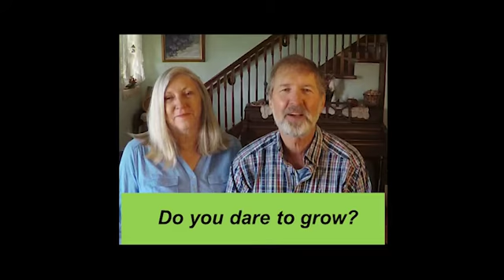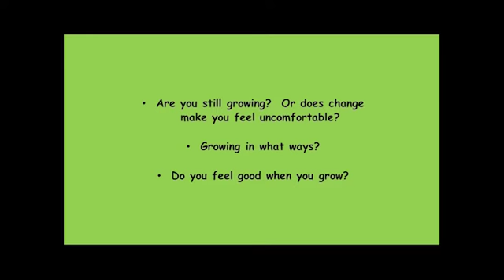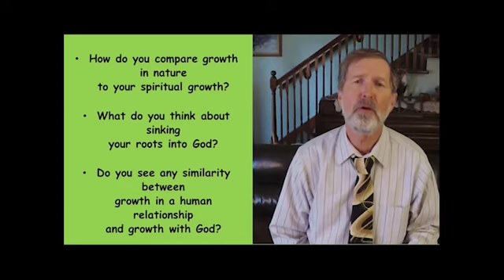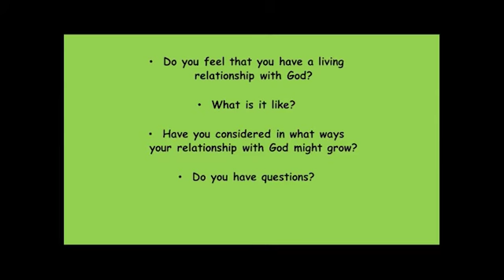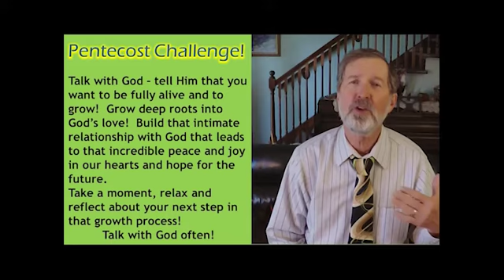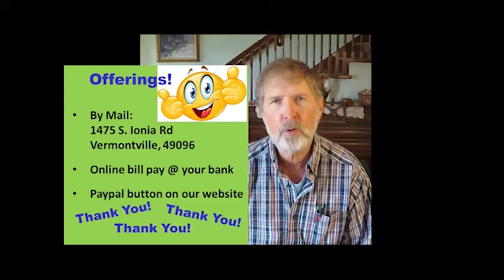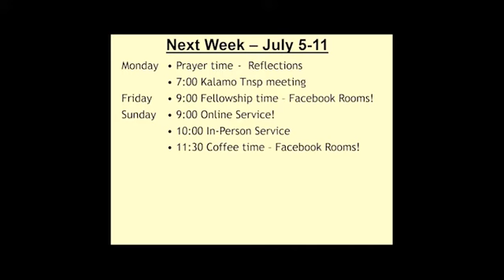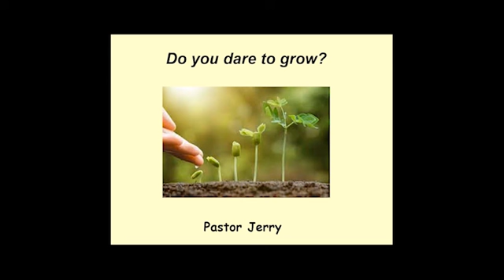Do you dare to grow? Worship and message from Kalamo for Sunday, June 27 2021!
Do you dare to grow?  It’s a funny question.  Growth requires change – and change can be hard!  What does God have to do with growth anyway?  At Kalamo we are in a series about God and meaning.  This is the full worship service for Sunday, June 20, where we ask questions about God and daring to have hope.  Listen in and enjoy!   ll